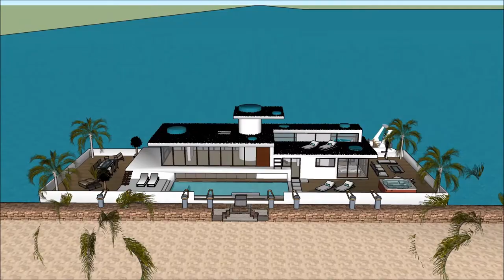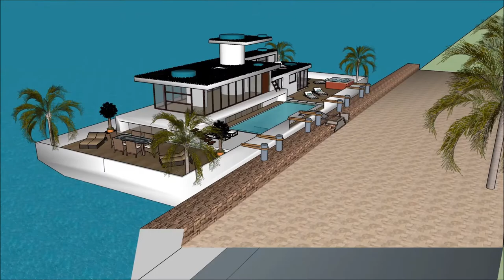schwimmendes haus dubai Unforgettable Schwimmendes Haus mieten berlin german floating house Germany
The floating house villa houseboatzania launching an innovative high-end luxury yacht floating house villa mansion home design potentially as a display of exhibition of the schwimmendes haus dubai Unforgettable Schwimmendes Haus mieten berlin german floating house Germany .

The collection of the Floating house villa houseboatzania concept of schwimmendes haus dubai Unforgettable Schwimmendes Haus mieten berlin german floating house Germany  consists of high luxury and architectural art pieces in minimalism combined with living on the waterfront of the harbour.

The floating house villa mansion yacht design has the basis to sustain living with high standards and contemporary structural design - schwimmendes haus dubai Unforgettable Schwimmendes Haus mieten berlin german floating house Germany  with numerous of prospects for excessive living and celebrating the desire of life worldwide: